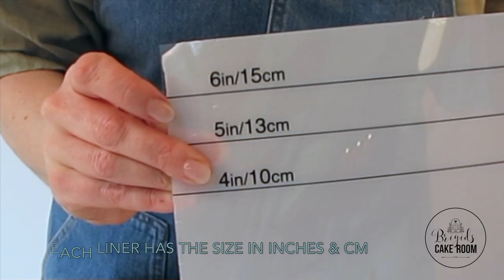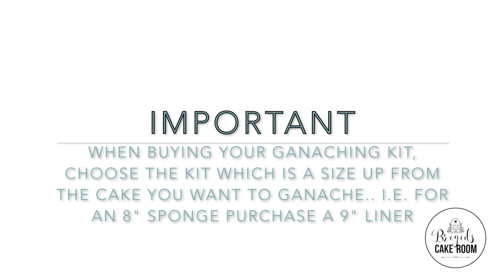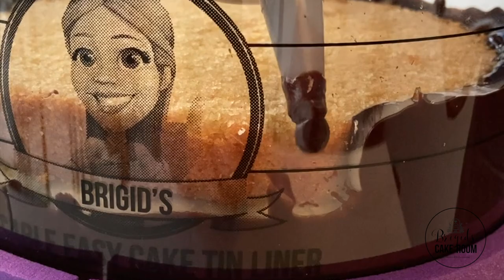How to ganache your cake using Brigid's Easy Cake Tin Liner -Ganaching Kit *Patent Pending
Hi Everyone
We have made this step by step tutorial video, to show you just how easy it is to ganache your sponge cake, regardless of your skill level.
All you need is the Ganaching Kit from Brigid's Easy Cake Tin Liner.
You can purchase this from Brigids Cake Room

Here we will have daily posts, cake inspiration and news on new products.

If you have used our Liners we would love to see your creatons, tag us on social media brigidsliners and leave us a review on Facebook.
Love
Brigids Cake Room